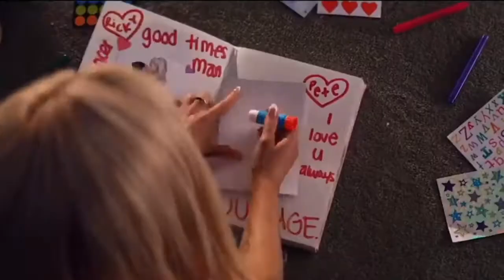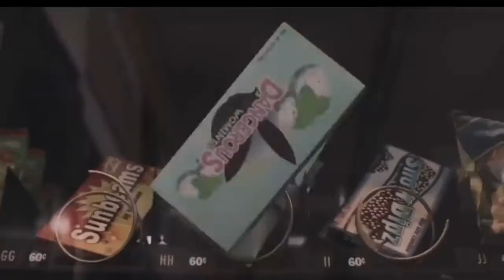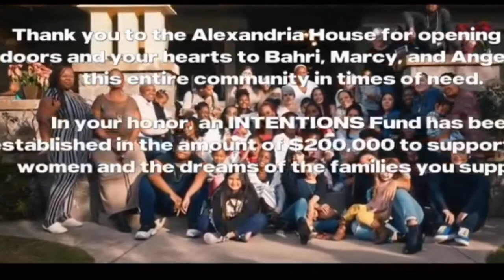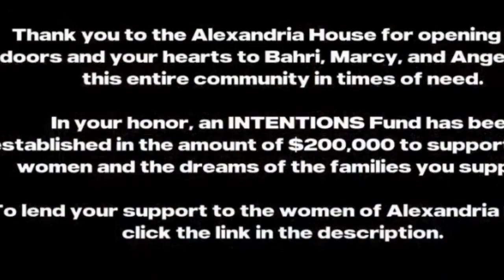Justin Bieber - NASA’s Intentions (feat. Ariana Grande & Quavo)